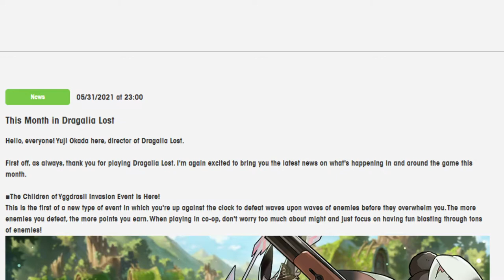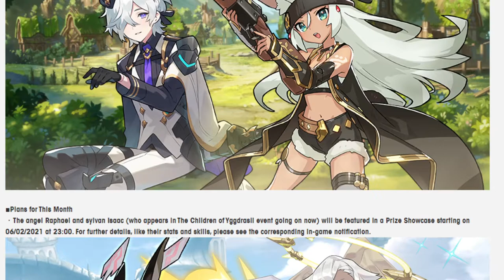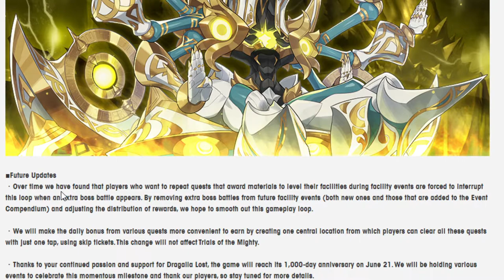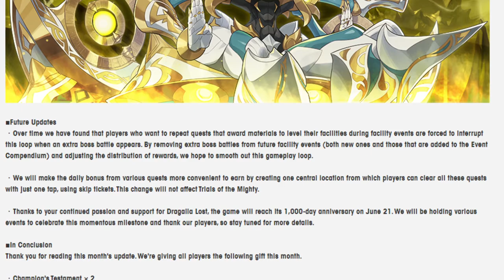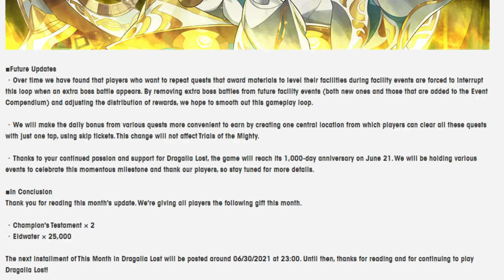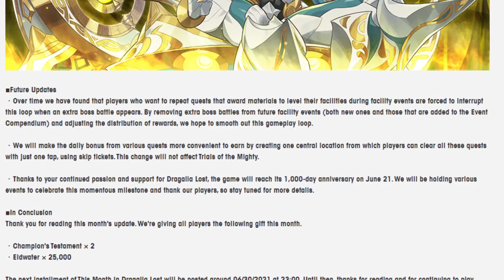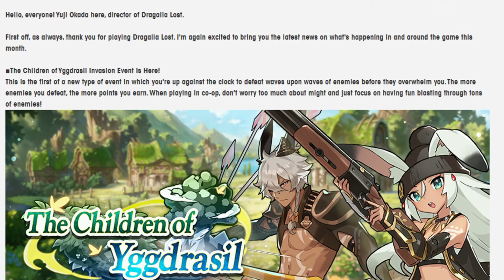Going over this Month in Dragalia Lost! June 2021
A pretty light month but something mentioned could lead to something more down the road